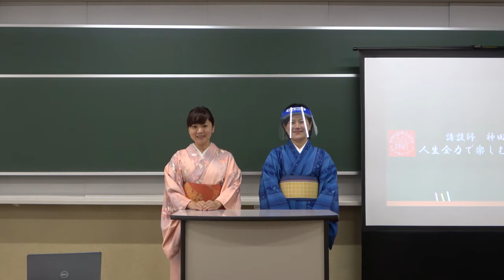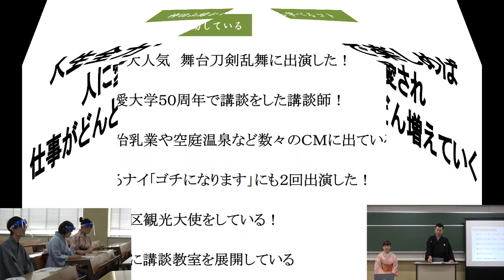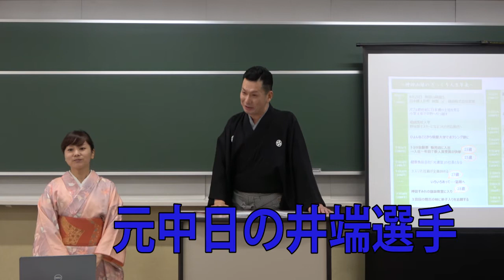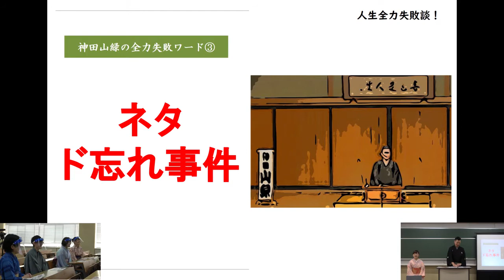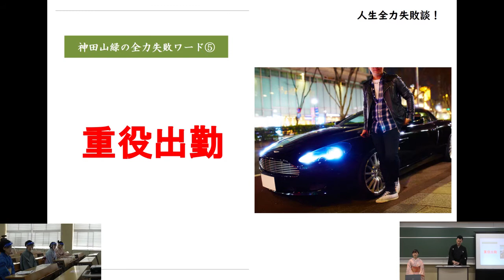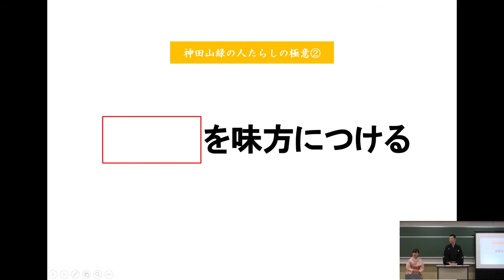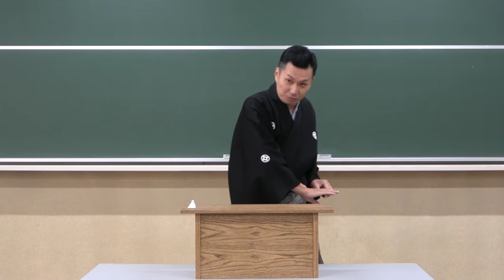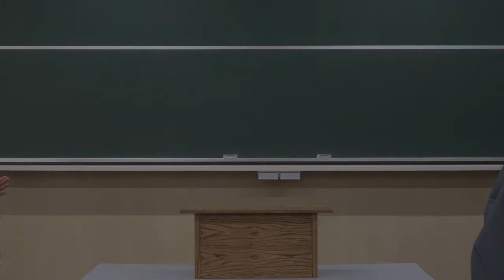敬愛フェスティバル2020 神田山緑 母校に錦を飾ってみた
今回のさんちゃんねる は先日行われた敬愛フェスティバル2020にて
芸能人企画として出演しました動画を、敬愛大学様及び敬愛フェスティバル実行員会の皆さんのご好意で公開する運びとなりました。
神田山緑とはどのような人物なのか？
前座時代にやらかしたしくじりとは？
神田山緑について深く掘り下げておりますのでお楽しみください。
また今回は普段とは違って敬愛大学の学生さんたちが頑張って撮影・編集した動画をお楽しみいただければと思います。

（【神田山緑のさんちゃんねる】スタッフ記）

神田山緑については以下のサイト・SNSもご覧ください